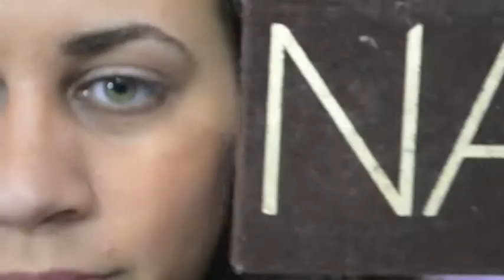GET THE LOOK : SPENCER HASTINGS of PLL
Get the hair, makeup and fashion of Spencer Hastings of Pretty Little Liars!

Lizz